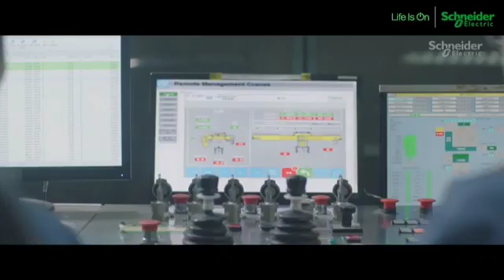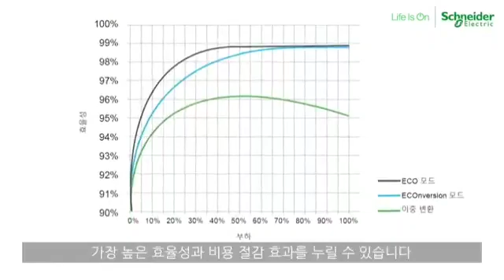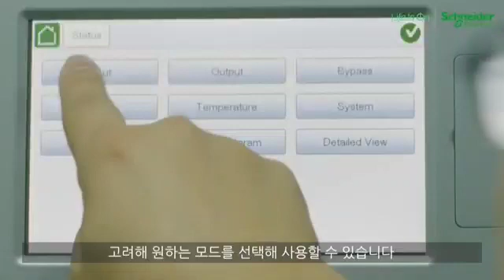APC Galaxy VX UPS 소개 - 케이엠파워